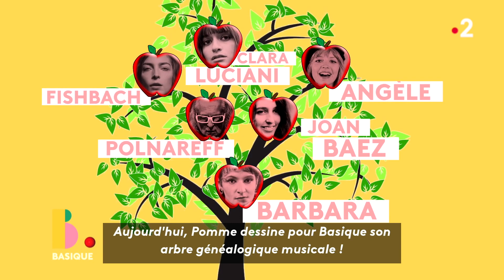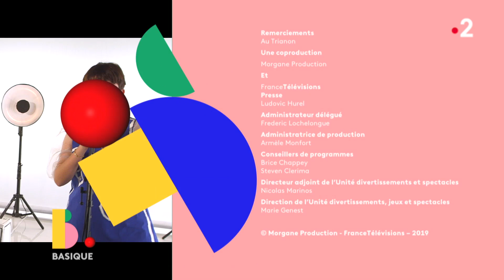POMME - son arbre généalogique